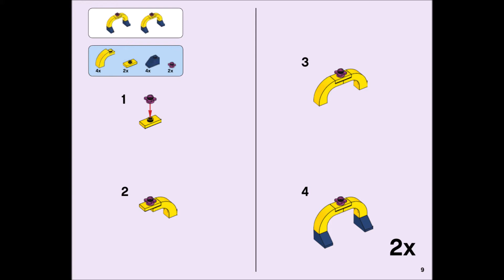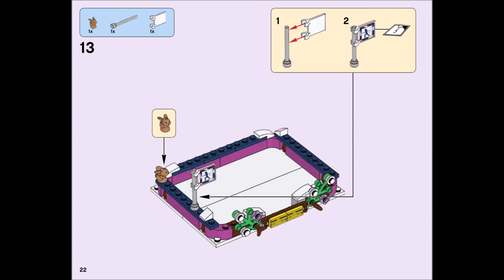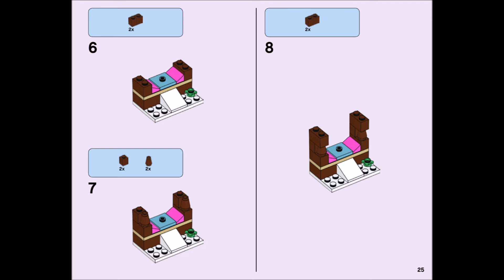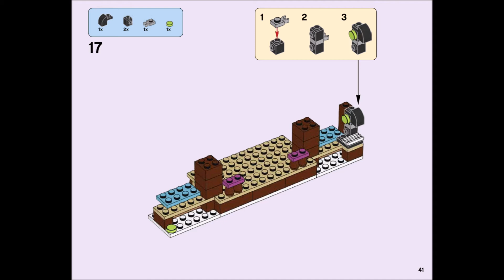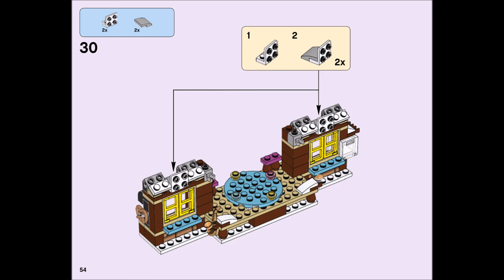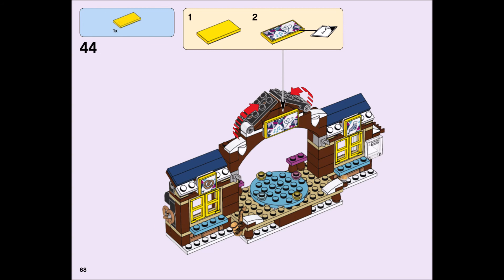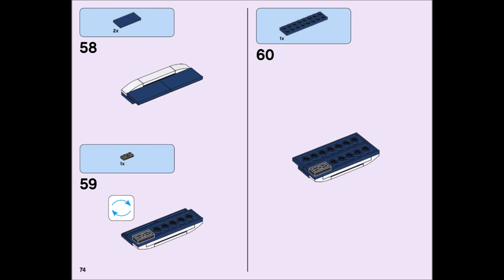LEGO Friends 41322 - Snow Resort Ice Rink - Building Instructions